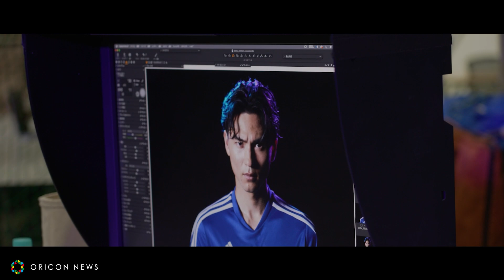サッカー・南野拓実選手、ゾーンに入った高速ドリブルを披露！ 「ZONe Ver.3.0.0」新CM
プロサッカー選手の南野拓実が出演する「ZONe Ver.3.0.0」新CMが、1日より全国で放映。

　CMでは、「HYPER ZONe」を飲んで史上最強のゾーンに入る南野選手の様子を表現。キレのある高速ドリブルと強烈なシュートがみどころ。